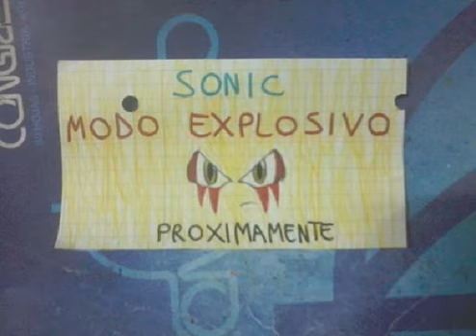DIBUJOS DE MIS SUSCRIPTORES PARTE 11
Por problemas de copyright lo tuve que volver a subir. Espero que no pase lo  mismo con la OVA 6.

DIBUJOS DE MIS SUSCRIPTORES POR LA SERIE DE SUPER SONIC X UNIVERSE